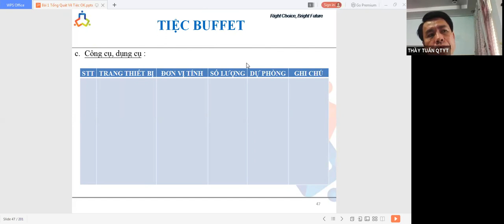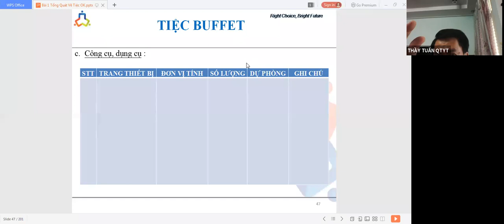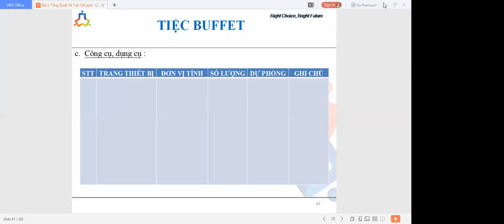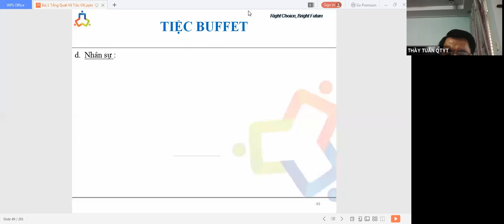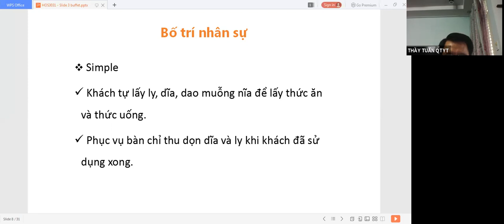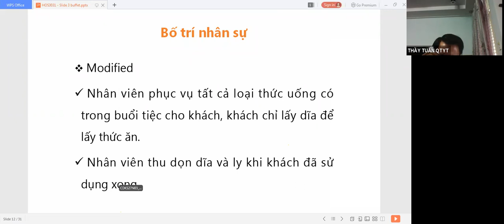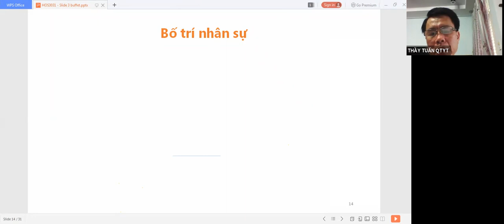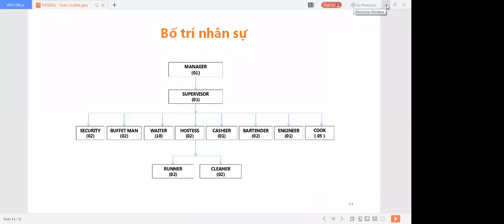QTYTHN_B4_CDKS27N3.N4.N37_THẦY TUẤN